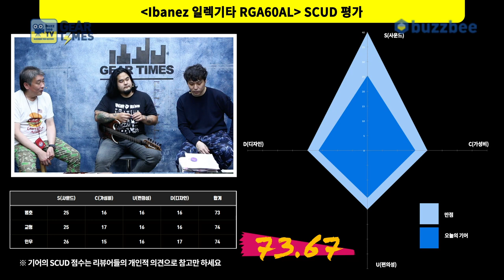[GearTimes 3078회] 아이바네즈 Ibanez 일렉기타 RGA60AL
아이바네즈 Ibanez 일렉기타 RGA60AL

0:00 오프닝
7:21 스펙(Spec)
8:28 사운드 테스트(Sound test)
14:31 시연 (Demo)
17:34 한줄평
19:06 점수